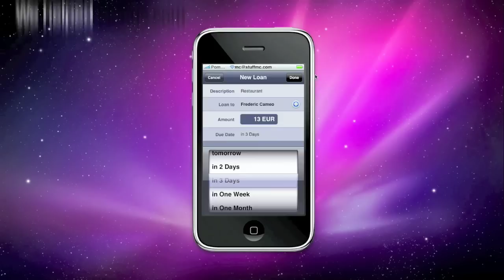#77 BackBlaze.com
A few weeks before I made this Interview I took a trial at BackBlaze.com - then didn't upgrade to their paid account. Believe it or not, a few days later, my hard drive had a hardware Failure :( Big times... So the interview with Gleb was even more interesting. From that point of view, I wish it hadn't been that interesting